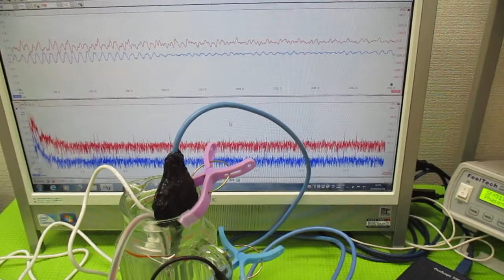オリジナル超音波システム（相互作用のコントロール技術）